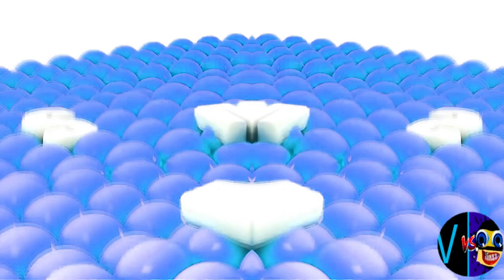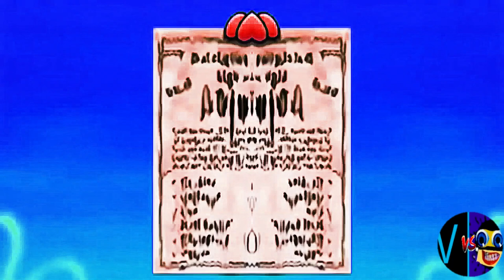G MAJOR 19 (Cocomelon, Gummy Bear, Peppa, Subway, Pinkfong, KFC, Dame Tu Cosita, Klasky Csupo, ETC.)